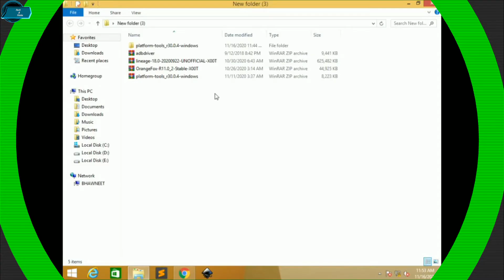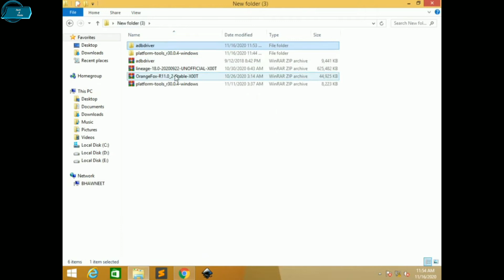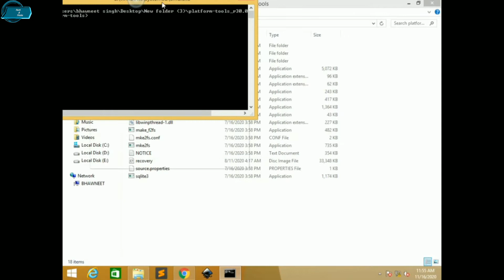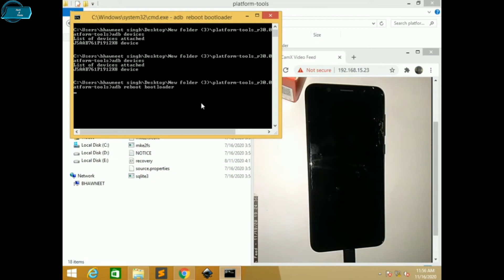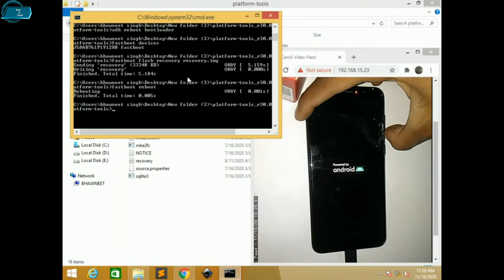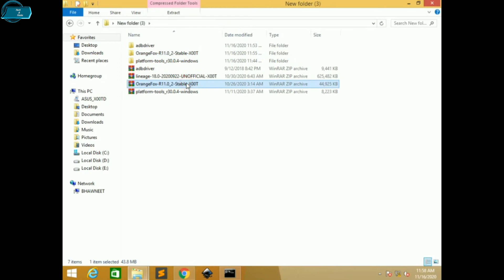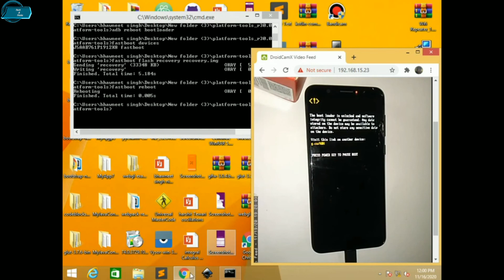Install Orange Fox Recovery on Asus Zenfone max pro M1 | How to install custom Recovery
Hii guys..
In this video I have talked about  how to install Orange Fox Recovery in Asus Zenfone max pro M1.

Dosto is video me hmne bat ki hai  Orange Fox Recovery (Custom Recovery) ke bare me or Asus Zenfone max pro M1 device me orange Fox Recovery ko install karke bhi dikhaya hai Ummid hai ki apko video pasand aayegi.

(Tech & Tricks)

How to install orange fox recovery
Custom recovery
Asus Zenfone max pro m1
Orange Fox Recovery in Asus
Install orange fox
Custom rom
Bootloader unlock
Orange Fox in max pro M1